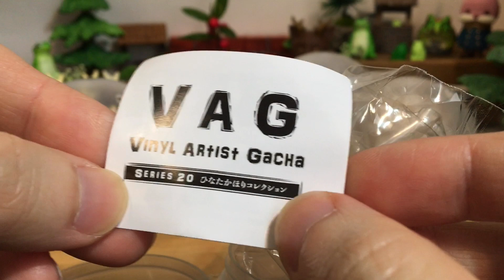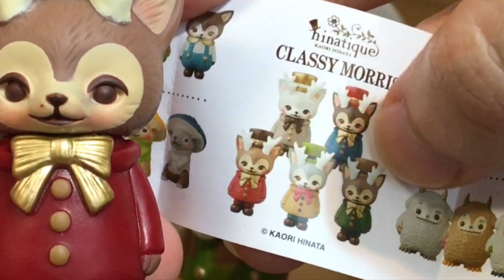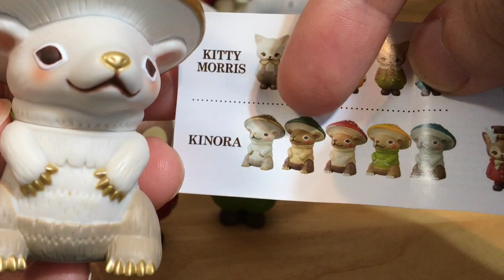ガチャ「VAG 20 ひなたかほりコレクション」開封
メディコム・トイ  ガチャガチャ
VAG SERIES 19
KITTY MORRIS／CLASSY MORRIS
GHOST MORRIS／KINORA／POOKA
5種 各5色  1回500円

魅力的なやつらが一気に５種類も登場です。
ひなたかほりワールドが広がって賑やかになってきました。
背景には植物系のアイテムと座る蛙がおすすめ。